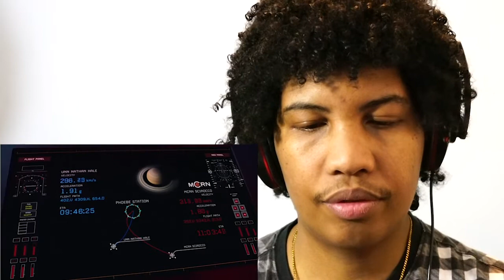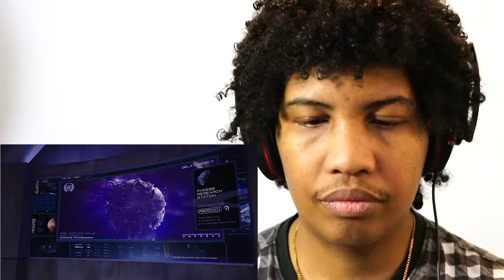The Expanse 2x1 (REACTION)